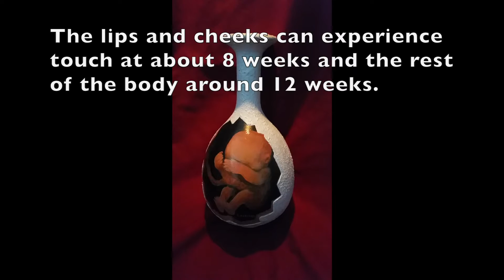The Unborn 1- Senses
The Unborn series, is created as a celebration of life. The Unborn 1 is the first one of a series of vases of babies in the womb: Acrylic Paintings artwork.